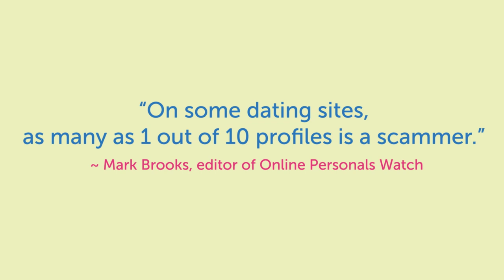Beware of Catfishing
​Learn about catfishing, and how hackers trick unsuspecting "friends" on social media and dating sites into revealing personal information.